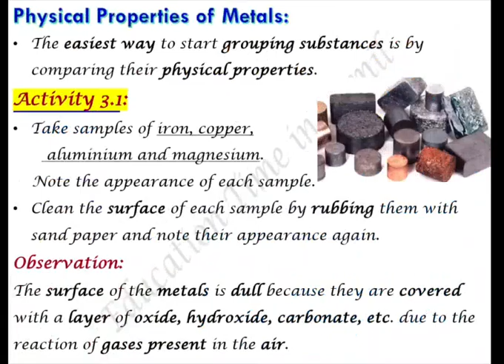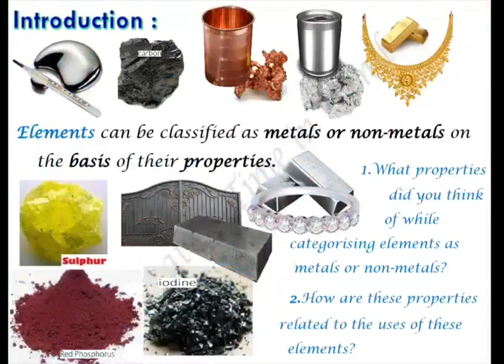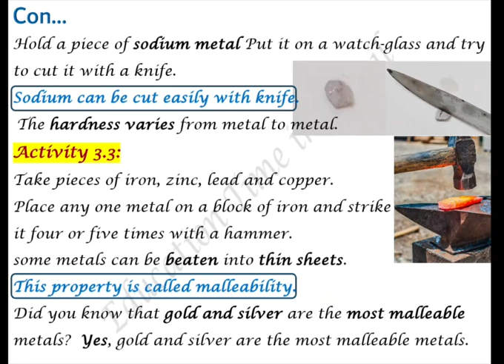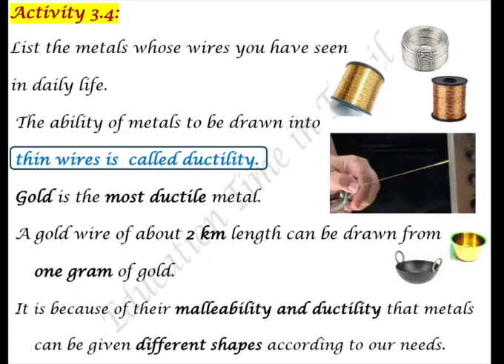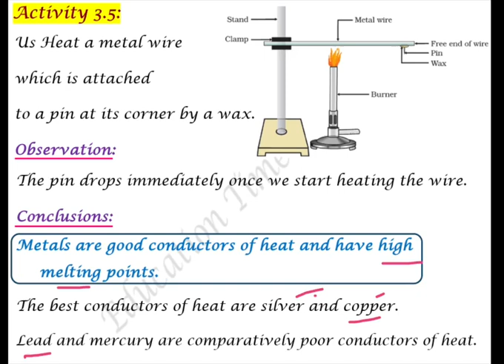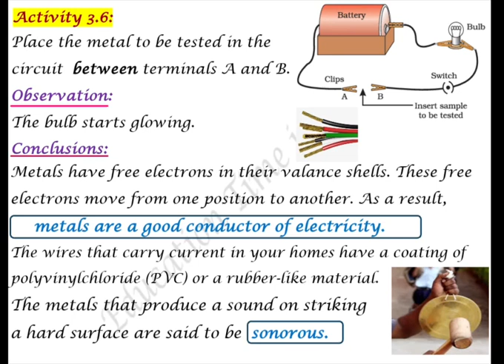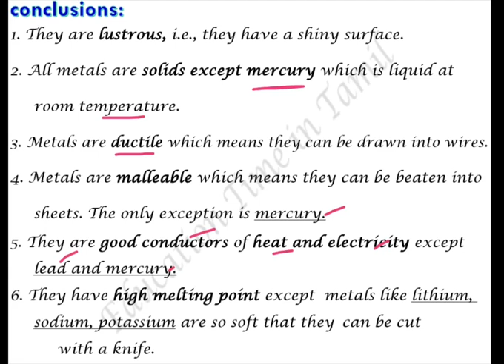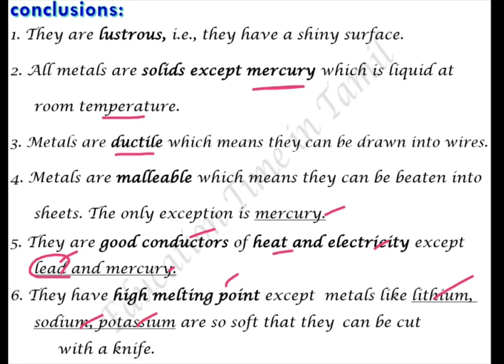CBSE Class10 Science in Tamil Cha-3 Metals & Non-Metals Part-1 Intro & Physical properties of Metals